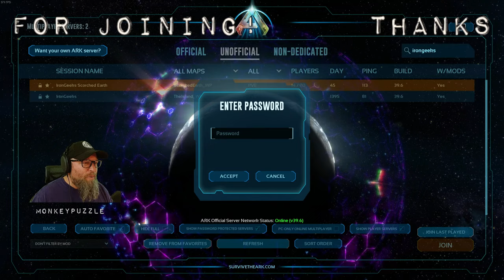Moving Day! - Scorched Earth - Ep 5 - IronGeeks - ARK Survival Ascended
It's Scorched Earth all over again. Now with cowboys, trains, and flying Oasisaurs!? Let's check it out...

Despite it's flaws, ARK Ascended is bringing so many of our ARK Community together again. So lronMine and the Geeks have combined forces to start our own Dedicated Servers, free of the toxic Nitrado monopoly.

My Patrons make a Lot of this Possible
Patrons of $5 or more can join the IronMine Discord and with us on the IronMine/IronGeek servers.

~~Get Your Own Server!
We use G-Portal for our servers and they have recently offered to sponsor us.

System Specs:

Gaming PC:
Processor: AMD Ryzen 9 5900x
Cooling: BeQuiet Dark Rock Pro 4
Motherboard: Aorus Elite x570
Memory: 32GB G.SKILL TridentZ RGB Series DDR4 3600MHz
Graphics: ASUS Tuf Gaming Nvidia RTX 4090 OC
Storage Drives: 1TB Samsung EVO PCIe NVMe M.2 SSD
2 x 500GB & 2 x 1TB Samsung EVO SSDs
12TB HDD
Mouse: Glorious Model D
Keyboard: KinesisGaming Freestyle Edge Split Mechanical
Monitors: Triple LG 27" G-Sync IPS, 1440p primary and 2 x 1080p

Streaming PC:
Processor: AMD Ryzen 9 3900x
Cooling: Noctua DH-15 Air Cooling
Motherboard: ASUS Prime X370-Pro
Memory: 32GB G.Skill Flare X DDR4 3200MHz
Graphics: ASUS Strix Geforce 980
Storage Drives: 250GB Samsung EVO PCIe NVMe M.2 SSD
for Windows and software
1 TB Samsung EVO SSD for recording and editing raw footage
12TB HDD
Case: Nanoxia Deep Silence Mid Tower
Mouse: Coolermaster MM710
Recording & Streaming Software: OBS Studio
Editing Software: DaVinci Resolve 17

Microphone: Shure SM7B
Mic Amplifier: Cloudlifter CL-1
Mic Preamp/Processor: dbx 286s
Mixer/Interface: GoXLR Mini
Webcam: Elgato FaceCam
Headset: Sennheiser Jubilee HD58X
Headset Amplifier: JDS Labs Atom Amp